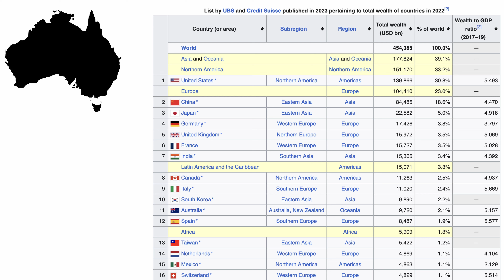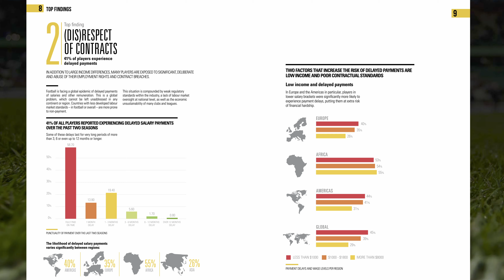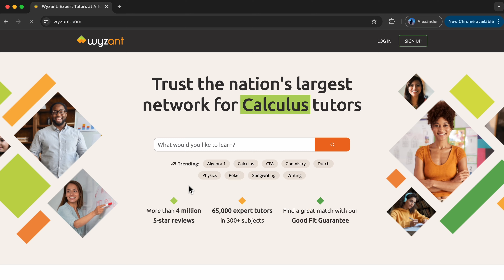How Much Do Professional Footballers Really Earn?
Have you ever met a professional athlete and been surprised by how ordinary they seem? Have you wondered what their life is like, and whether it lives up to the image portrayed by glamorous superstars on social media and TV?

I can tell you... for most athletes, it's not like that. With a particular focus on football (soccer, in the US and Australia), I discuss the financial landscape for players around the world and share some insight into the daily hustles that end up paying more bills than most players' earnings from their sport.
About Me
Current Club: Academia Quintana FC (Liga PR)
Age: 26
Nationality: USA
Position: CB

Chapters:

00:00 - 00:30 Intro
00:30 - 01:50 Do Pro Footballers Really Work Multiple Jobs?
01:50 - 02:25 Compensation Varies by Region
02:25 - 03:35 Working Conditions Vary by Region
03:35 - 06:31 Typical Side Hustles
06:31 - 07:39 Struggles for Women Athletes & Closing Remarks
07:39 - 07:57 Outro